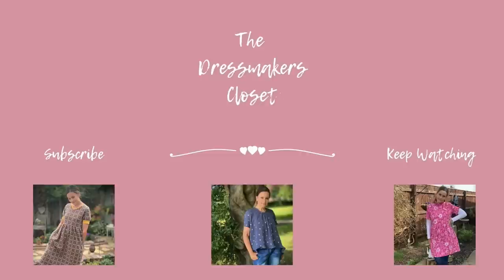If You're Over 50 You Shouldn't Wear Floral! - So I Made 3 Floral Dresses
In this sewing video, I wanted to chat about this nonsense that has been going around about women of a certain age shouldn't wear floral!  I mean hello, that is so ridiculous and in response to that, I've made 3 floral dresses this week to show you!
I love them all and am happy to say I will be wearing all three whenever I want!
I would love to know what you're thoughts are on this subject too!

I use auto AD's on Youtube, although they can be annoying, they are a small source of income for me whilst I stay at home to care for my husband. They also help pay for all the free content I create for you and I really do appreciate your support on my Youtube channel.

Happy sewing

Jayne
Loopy Mabel's Closet